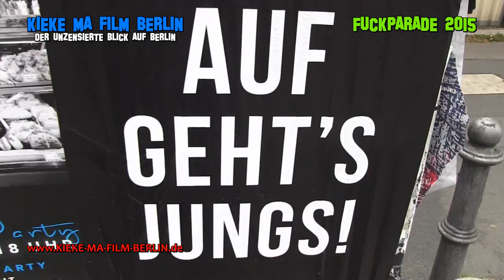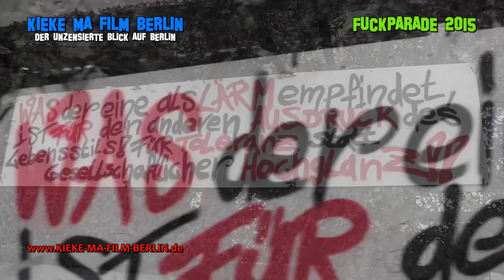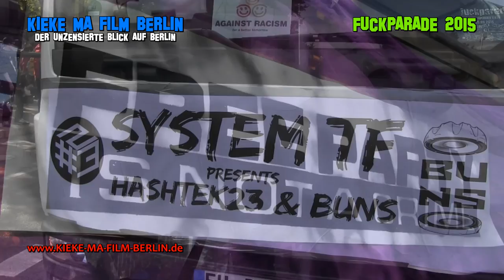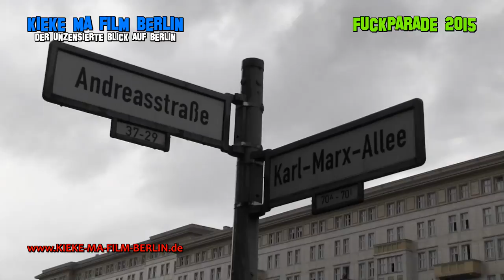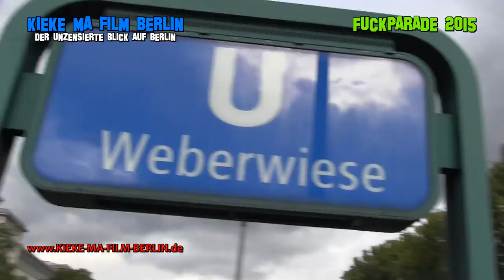FUCKPARADE 2015 * Berlin, 5. September 2015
- Die Fuckparade gründet sich auf kulturelle Vielfalt, Freiheit und Toleranz.
Sie ist eine offene Interessengemeinschaft subkulturell engagierter Menschen und ist jedem zugänglich, der DIESE WERTE unterstützt.
UND IMMER NOCH kämpfen wir in einem Staat, der aktive Menschen mit positiver Attitüde daran hindert
und behindert, eine selbstbestimmte Ausdrucksform von pazifistischen Protest zu nutzen.
Wir gehen auch im ACHTZEHNTEN Jahr auf die Straße, weil es immer noch viel zu tun gibt!

UND AUCH HEUTE werden noch alternative Lebensräume und lebenswerte Räume von Bürokraten VERKAUFT, KÜNSTLER VERDRÄNGT,
ALTERNATIVE FREIZEITRÄUME DICHTGEMACHT BEDROHT UND ZWANGSGERÄUMT.
Wir sagen: ES REICHT - ES IST GENUG - ES NIMMT UNGEAHNTE AUSMAßE AN.
Gleichzeitig lässt die Oberfinanzdirektion seit Jahrzehnten Häuser verfallen, statt Zwischennutzungen zuzulassen.
Die gleiche Behörde, die jahrelang den Bunker leerstehen lässt. Wir fragen uns: WO SOLL DAS HINFÜHREN?
Wir demonstrieren für das Recht, öffentlichen Raum ohne großen bürokratischen Aufwand und ohne Überwachung nutzen zu können.
Die Fuckparade fordert die Politik auf, ein tolerantes Umfeld zu schaffen, in dem subkulturelle Minderheiten akzeptiert und als wichtiger
Ursprungsort musikalischer Innovationen verstanden und unterstützt werden, nicht behindert oder kriminalisiert.Wir demonstrieren auch für eine wohlwollende Auslegung des polizeilichen Ermessensspielraums. Miteinander reden statt räumen.

Medien, Parteien und Konzerne denken immer globaler auf der Suche nach Gesetzeslücken und Märkten, die sie beeinflussen und benutzen können.
Wir werden durch die tagtägliche Reizüberflutung in unserem Denken immer mehr in die kleine Welt des blanken Überlebens gedrängt.
Uns wird die Luft genommen, kritisch über die Flut an Nachrichten, Meldungen, Gesetzesänderungen, Steuerreformen und Skandalen
nachzudenken und uns dazu demokratisch zu äußern.

Wir sehen uns als Subkultur, als gesellschaftlich nicht verwertbarer Auswurf der sogenannten „hohen Kultur“, die in unserem Land immer noch
unzeitgemäß mit Millionen subventioniert wird. Subkultur? Sind wir denn wirklich noch die Subkultur?
Oder wird uns bewusst die Möglichkeit genommen, hoch-kulturell in Erscheinung zu treten, weil wir der Definition des Kulturbegriffs einiger weniger nicht entsprechen?

WIR FORDERN:
- Das Recht auf Nutzung des Öffentlichen Raumes und selbstbestimmtes Leben
- Das Ende der Ausgrenzung und Kriminalisierung kultureller Minderheiten: Keine Party ist illegal!
- Keine Einengung des Demonstrationsrechts
- Ein Ende des Sicherheitswahns!
- Legalisierung von Cannabis und Aufklärung für einen vernünftigen Umgang
- Ein Ohr und RICHTIGE Hilfe für Flüchtlinge
- Mehr Einsatz und Intoleranz gegen den Rassismus (Quelle: Facebook"